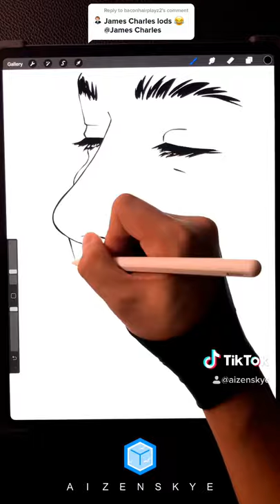1 MINUTE DRAWING SERIES | JAMES CHARLES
1 MINUTE DRAWING SERIES | JAMES CHARLES